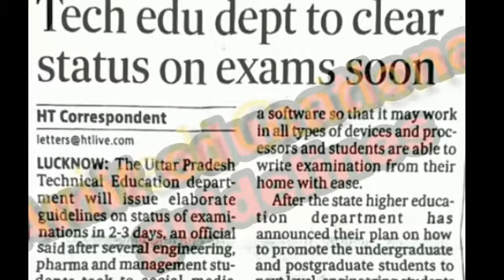Technicalandmanagement educational department के तरफ से लिया गया फैसला।Braking newsfor tech depart।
Technicalandmanagement educational department के तरफ से लिया गया फैसला।Braking newsfor tech depart।iitkanpur
#. Thankyou for watching my channel. iitrurrkee .